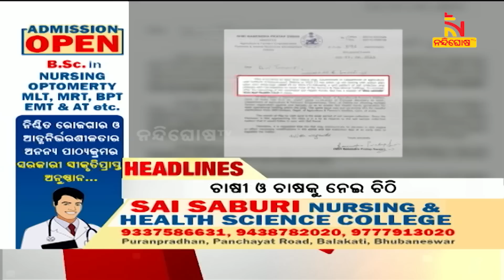Headlines @7AM | 9th June 2023 | NandighoshaTV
* DishTV Channel No: 1367
* Airtel Digital TV Channel No: 611
* TATASky Channel No: 1779
* hathw@y Channel No: 731
* Ortel Channel No: 707
* Videocon d2h Channel No: 840
* SITI Channel No: 17 & 458
* GTPL Channel No: 719
* SUN Direct Channel No: 667
* Asianet Channel No: 219